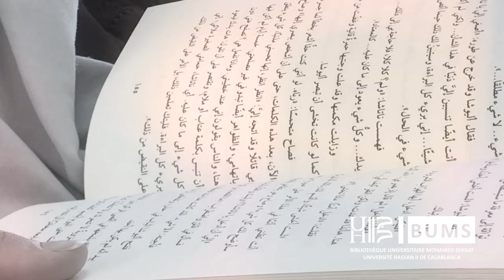Lecture à voix haute - مذكرات من العالم السفلي- فيودور دوستويفسكي - Tafou Ayoub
تعتبر رواية "مذكرات من العالم السفلي" للروسي فيدور ديستويفسكي من أعمق وأبدع أعماله الأدبية وقد اعتبرها البعض أفضل أعماله بالفعل، وقد ترجمت إلى العربية في أكثر من ترجمة، فقد ترجمها الدكتور سامي الدروبي تحت عنوان: "في قبوي"، وترجمت مرة أخرى تحت اسم: "مذكرات قبو"، كما ترجمها أنيس زكي حسن بعنوان: "الإنسان الثرثار"، إلَّا أننا ننفرد بترجمة بديعة للأستاذ زغلول فهمي.
تعتبر رواية "مذكرات من العالم السفلي" أول الأعمال الروائية الوجودية، فالرواية تأتي على لسان إنسان بغيض ومكروه وبدون اسم، يحاول إزعاج قُرائه وهو يعمل موظفًا مدنيًّا في بطرسبورج ويسيطر على الرواية الطابع المونولوجي ولا سيما في القسم الأول منها، ومن خلال هذا القسم سنتعرف على الكاتب البطل وأفكاره ومعتقداته، هي رواية أقرب إلى المذكرات، إلا أنها موجعة ومن الصعب تكرارها.